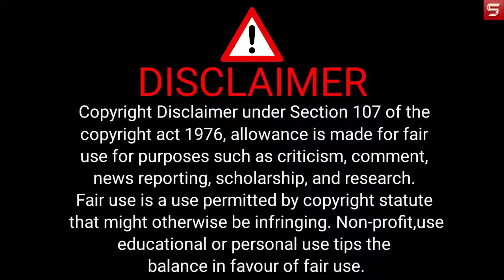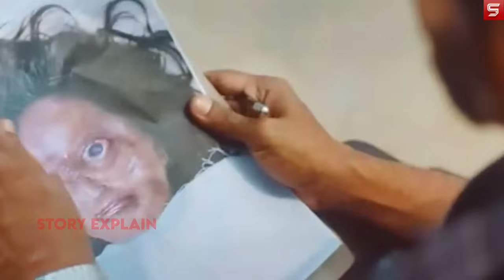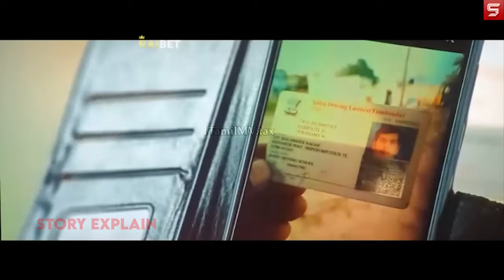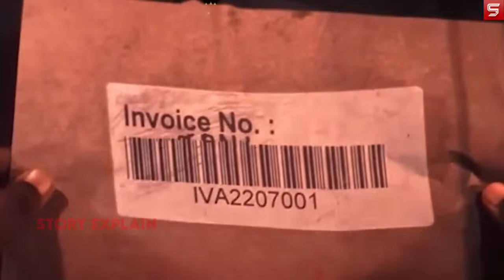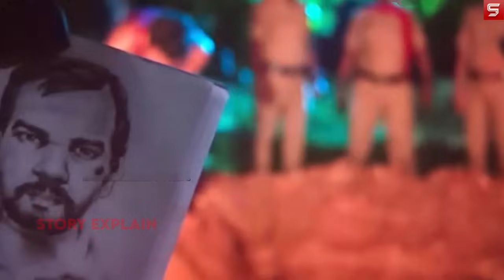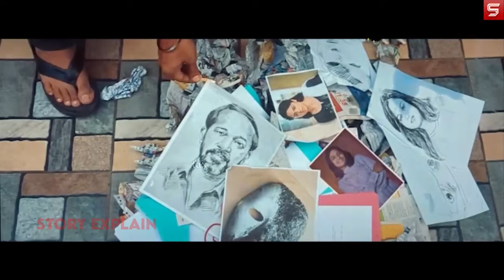Hatyara logon ko maarke unke body ko jalake police walaon ko bhejta rehta hai, Kon hai wo?